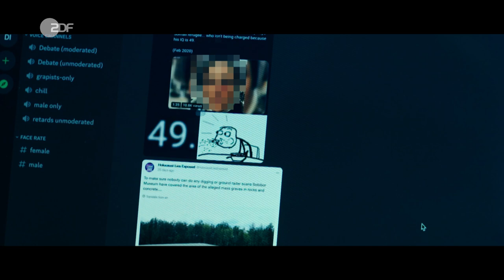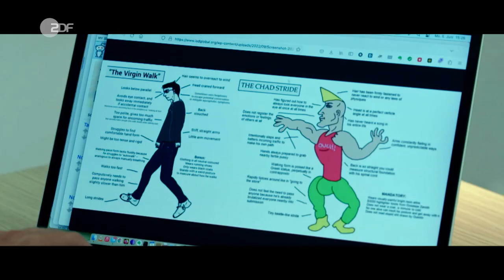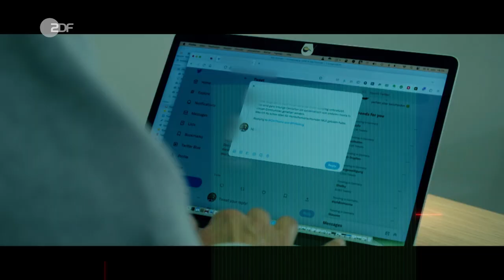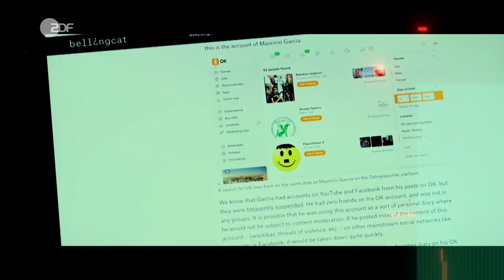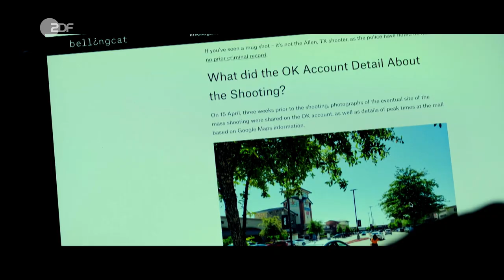Incels: Wie schütze ich mich? | Die Spur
Sexismus und Hass auf Social Media - dem ist fast jeder von uns schon einmal begegnet. Darunter auch sogenannte Incels. Wie kann man sich vor ihnen schützen?

Auf Instagram oder TikTok verbreitet sich zunehmend Content aus der “Manosphäre”. Dieser Überbegriff beschreibt antifeministische Netzwerke, die aus selbsternannten Männerrechtlern wie Andrew Tate, Incels und Pick-Up Artists bestehen. Männern, die der Meinung sind, Frauen seien “Beute” und sollten für Männer verfügbar sein.

Content-Creatorin Josischreibt_ kennt das Problem. Sie macht feministische, antirassistische und aufklärende Videos. Unter anderem reagiert sie auf Creator, die Frauenhass oder sexistische Messages verbreiten. Sie erzählt Jan, wie sie mit Hass und Backlash umgeht und was man gegen Hasskommentare unternehmen kann.

Was passiert, wenn der Hass extrem wird, sieht man am Beispiel der Incels. Incel - das steht für “Involuntary celibate”, also Männer, die unfreiwillig keinen S*x haben. Sie sind frustriert und geben die Schuld an ihrem Schicksal Frauen. Dieser Frust schlägt schnell in Hass um. In öffentlich zugänglichen Foren rotten sich Incels zusammen. Von Vergewaltigungsfantasien bis hin zu Fotos von verstümmelten Frauen: in den Foren geht es richtig ab. Davon bekommen wir kaum etwas mit. Doch die große Gefahr: Der Hass kann umschlagen in Gewalt, schlimmstenfalls sogar in Attentate münden. 2016 tötete ein Incel in Plymouth beispielsweise mehrere Menschen. Mehr dazu gibt es in der ganzen Folge Die Spur “Incels: Vom Frauenhass zum Amoklauf”.

🔔🎥 Keinen Film verpassen?

Die Spur ist das erste Doku-Format im deutschen Fernsehen, das sich der forensischen Aufarbeitung von gesellschaftspolitischen Themen und Ereignissen widmet. Ein Recherche-Team rekonstruiert Geschichten und Missstände. Die Hosts sind vor Ort und recherchieren mit allen verfügbaren Mitteln: investigativ, datengetrieben und digital.

Ein Film von: Anna-Kristin Seydlitz
Redaktion: Julia Weber
Kamera: Max Rauer
Ton: Johann Meis
Schnitt: Michael Goder

DRIVE beta
Leitung: Friederike Schiller
Redaktionsleitung: Sahar Eslah
Social Media Redaktion: Moritz Kästner
Produktion: Paul Seegers, Clara Kaltenbacher
Executive Producer: Hannes Jakobsen und Johannes Middelbeck

Redaktion ZDF: Nicolai Piechota, Malte Borowiack
Produktion ZDF: Petra Stumpf

Mehr von Die Spur?
Jeden Mittwoch auf diesem Kanal!